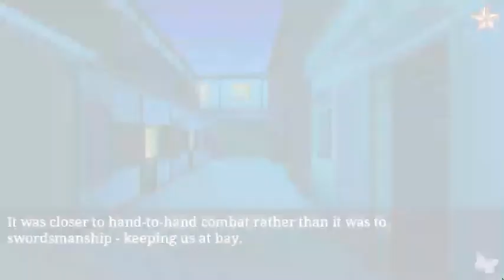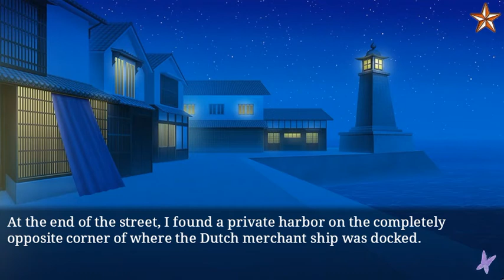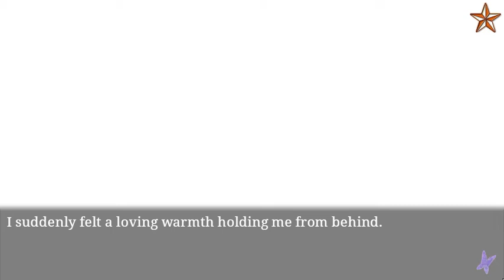Ninja Shadow Toru Chapter 12